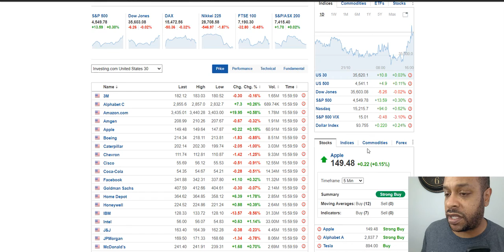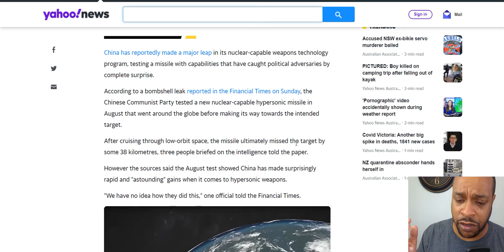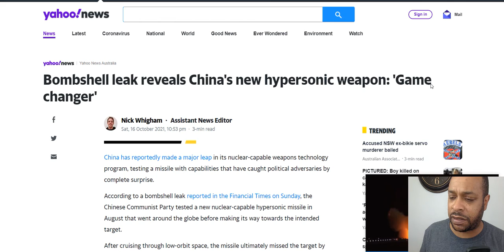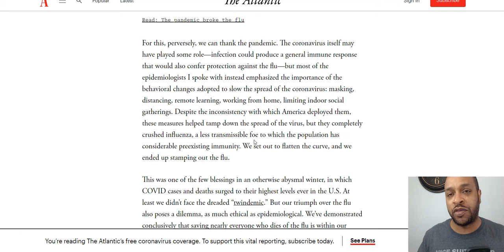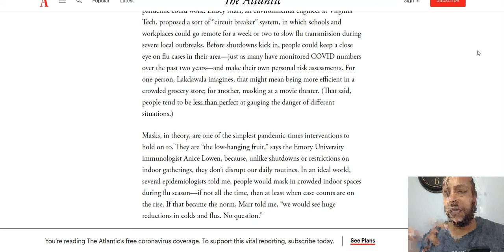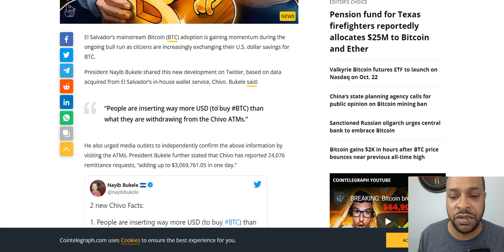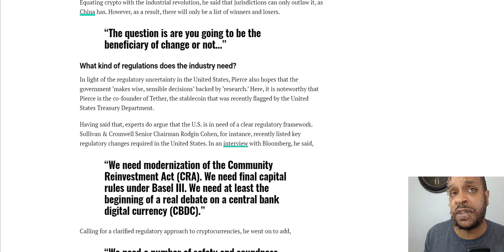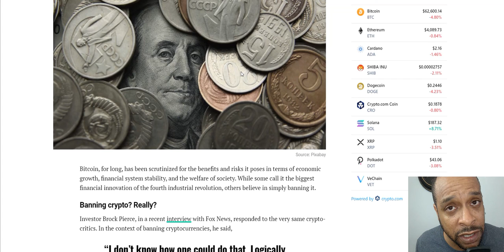So We Solved The Flu, Right? China's Hypersonic Surprise, Bitcoin's Vital Importance